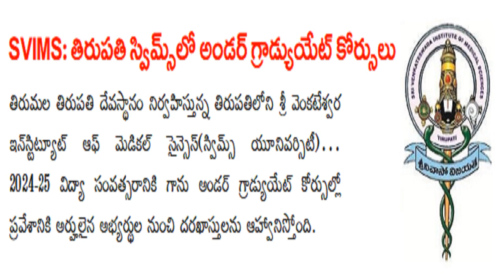PARAMEDICAL COURSES AFTER Bi P C in SVIMS 2024 25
AP EAPCET Bi P C Update: 2024-25 విద్యా సంవత్సరంలో ఎవరైతే విద్యార్థులు AP EAPCET పాసయ్యి ర్యాంకులు కలిగిఉన్నారో అలాంటి వారి కోసం BPT, B.Sc Nursing, B.Sc. AHS (Paramedical) ఇంకా ఎన్నో కోర్సులలో చేరడానికి అడ్మిషన్లు ప్రారంభమైనవి వివరలకు ఈ లింక్ ను క్లిక్ చేయండి S V I M S Sri Venkateswara Institute of Medical Sciences తిరుమల తిరుపతి దేవస్థానం (టీటీడీ) ఆధ్వర్యంలోని శ్రీ వేంకటేశ్వర ఇన్స్టిట్యూట్ ఆఫ్ మెడికల్ సైన్సెస్ (స్విమ్స్)- బీఎస్సీ నర్సింగ్, బీపీటీ(ఫిజి యోథెరపీ), బీఎస్సీ ఏహెచ్ ఎస్ (పారామెడికల్) ప్రోగ్రా మ్లలో ప్రవేశానికి దరఖాస్తులు కోరుతోంది.